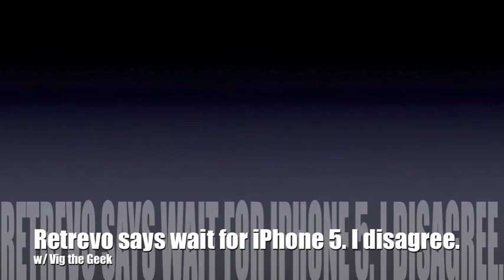Retrevo says to wait for the iPhone 5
I can't stand these people and I think 99% of their analyses are WAY off the mark. Here's why.